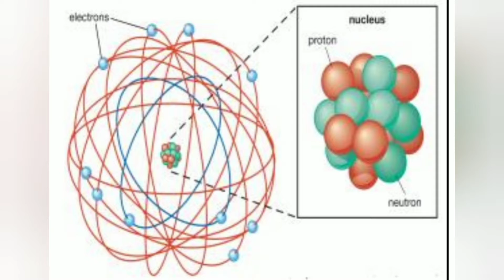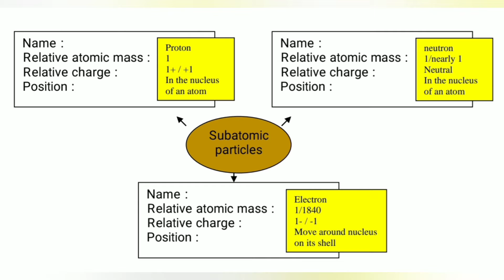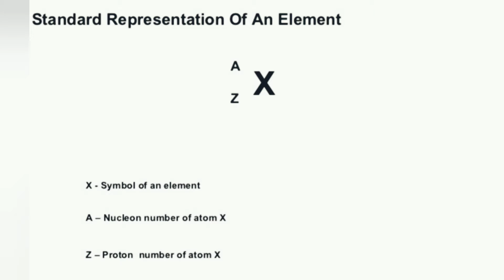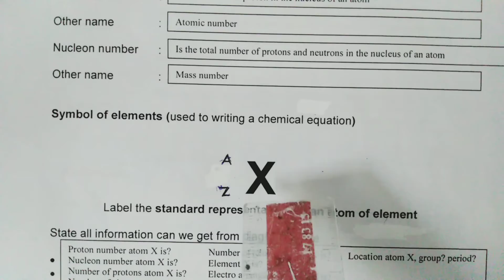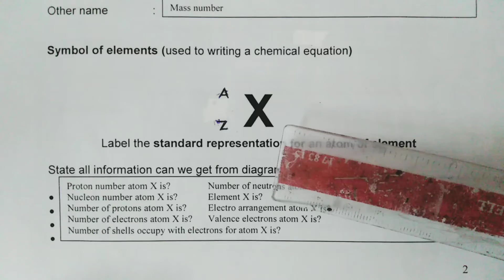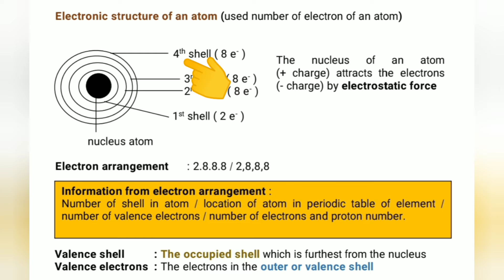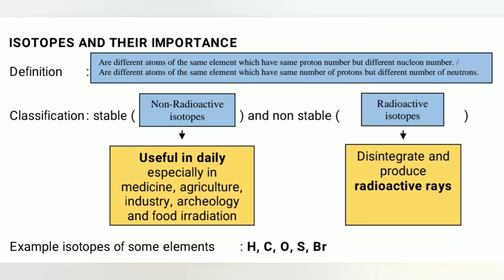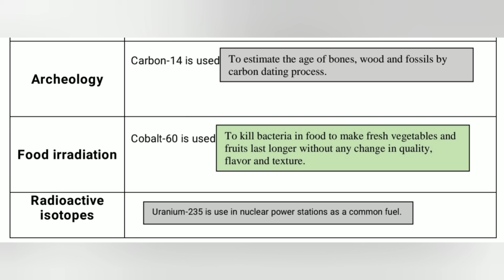BASIC CHEMISTRY | Matter And The Structure Of The Atom | Part 2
notes & simple explanation about historical development of atomic models, subatomic particles of an atom, Proton number & nucleon number, standard representation of an atom of element, information can we get from standard representation of an atom, isotopes and their importance, how to write electron arrangement of the atom, the electronic structure (electron arrangement diagram) of an atom and how to draw it.